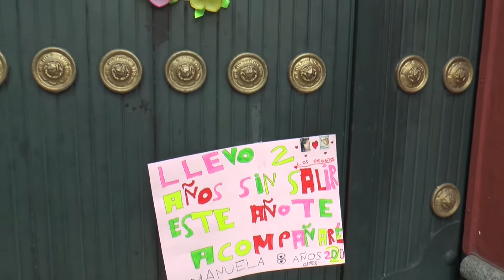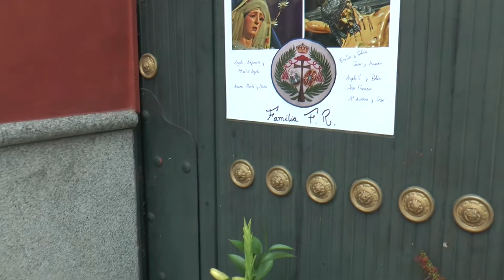Semana Santa de Sevilla 2020 - Jueves Santo (Parte 1/4)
Porque La Pasión no acaba, el equipo de La Pasión de 7TV ha realizado este año una retransmisión de la Semana Santa de Sevilla diferente pero no por ello menos emocionante ni menos seguida. Revívela con nosotros en 7TV.